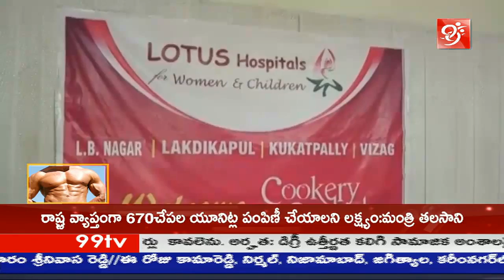చిల్డ్రన్ ఆండ్ మిషన్ హాస్పిటల్స్ ఆధ్వర్యంలో వంటల పోటీలు